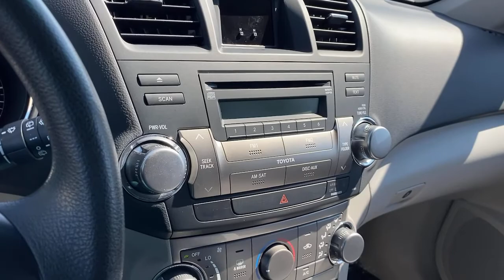2012 Toyota Highlander Falls Church, Tysons, Annandale, Fairfax, Alexandria, VA 23710VK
Magnetic Gray Metallic Used 2012 Toyota Highlander available in Falls Church, Virginia at Don Beyer Volvo Cars Kia of Falls Church. Servicing the Tysons, Annandale, Fairfax, Alexandria, VA area.

1231 W. Broad St

Gray 2012 Toyota Highlander AWD 5-Speed Automatic with Overdrive 3.5L V6 SMPI DOHCbrbrBeyer Volvo Falls Church See the rest of our fine Pre Owned selection * 2012 IIHS Top Safety Pick * 2012 KBB.com 10 Best Used Midsize SUVs Under $15000 * 2012 KBB.com 10 Best Used SUVs Under $15000 * 2012 KBB.com Best Resale Value AwardsbrWe will BUY your car even if you dont BUY ours!brbrReviews:br * Powerful yet fuel-efficient V6; user-friendly cabin with innovative second-row seat design; easy to maneuver. Source: Edmundsbr * There are plenty of midsize crossover SUVs worthy of owning but when you combine the 2012 Toyota Highlander crossovers wide model range exceptional resale value and strong owner-satisfaction figures it gets a bit harder to justify buying anything else. Source: KBB.com